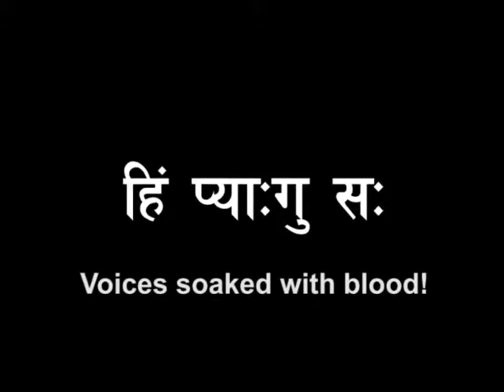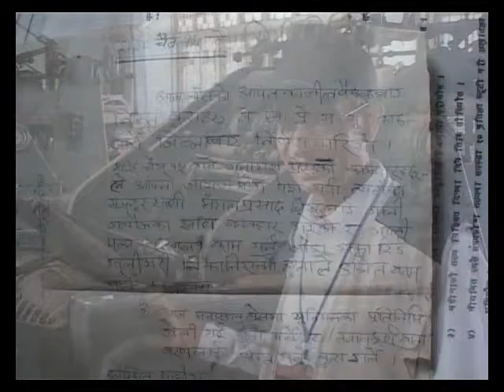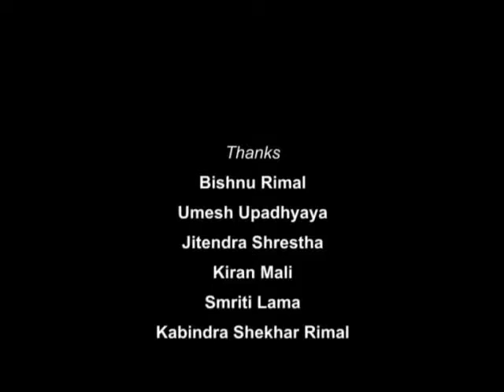IPWUN Documentary - Time Has Changed (समय बदलिएको छ)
A documentary about the evolution of printing industries in Nepal and the workers in those industries over time. This documentary also explains how IPWUN (Independent Press Workers' Union of Nepal) helped to bring those changes.